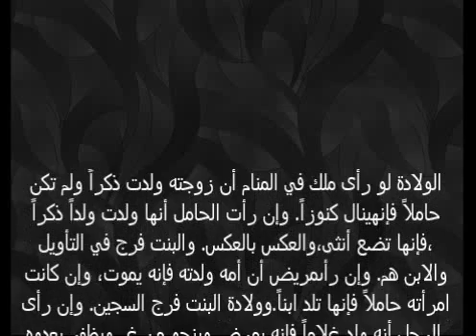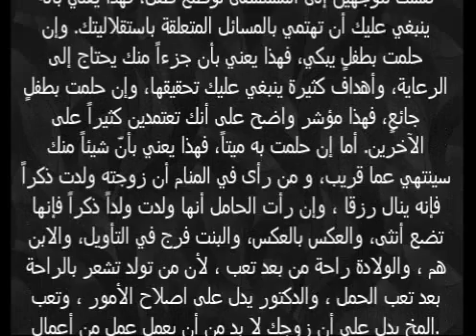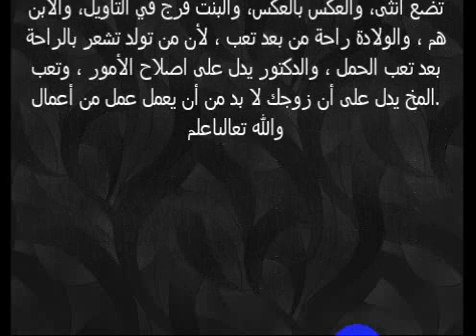تفسير حلم رؤية زوجتي ولدت في المنام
شاهد المزيد من تفسيرات الاحلام